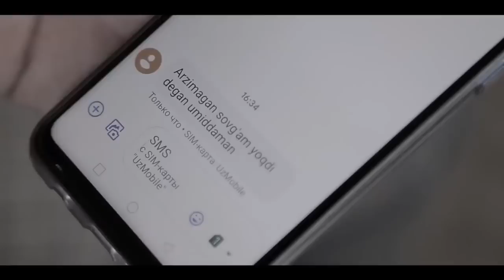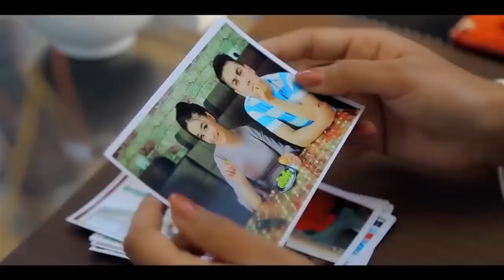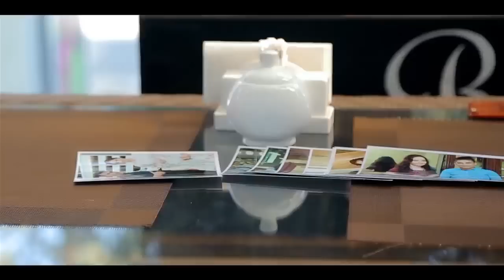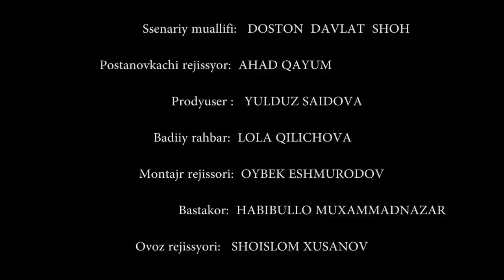Taqdir yoki tasodif